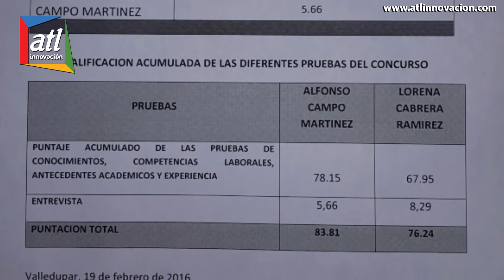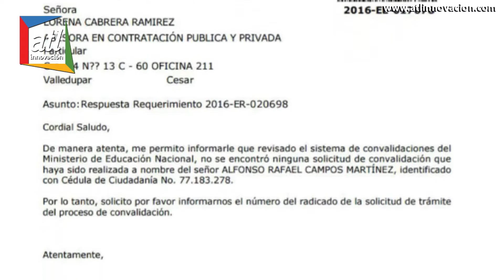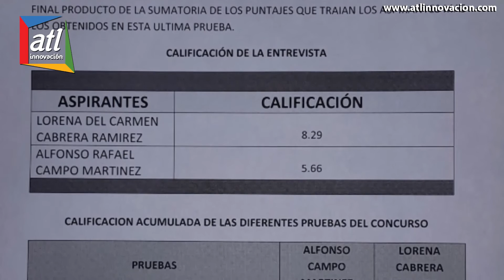Concejo de Valledupar pública resultado del acumulado al cargo de Personero - Guido Castilla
Guido Castilla González, Presidente del Concejo de Valledupar
Concejo de Valledupar publica resultados de la entrevista realizada el 18/feb/2016 para el cargo de Personero